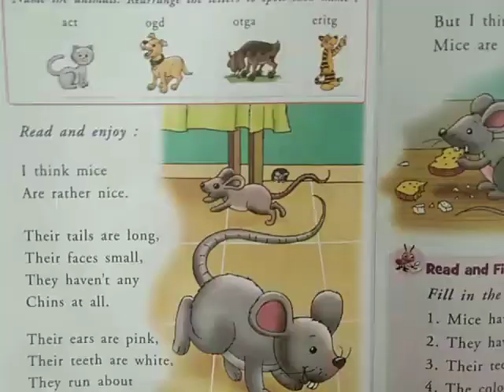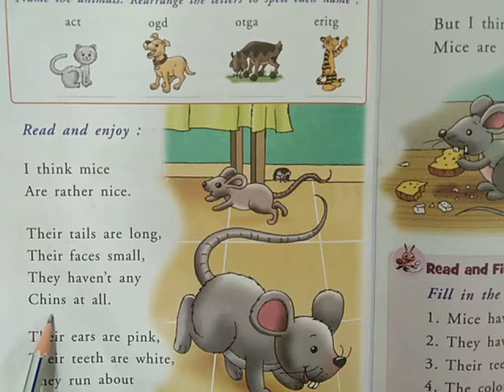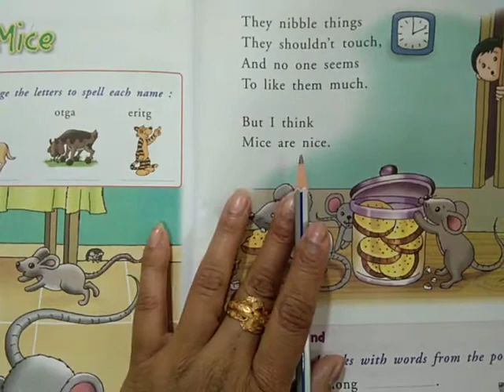class 1 English communicative English rhyme time mice page 100 - 101